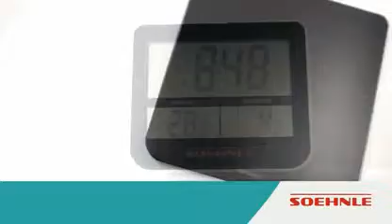Soehnle digitale Personenwaage Comfort Senso - DE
Die elegante Comfort Senso organisiert Ihren Morgen: Uhrzeit, aktuelle Innen- und Außentemperaturen -- auf dem übersichtlichen Funk­display haben Sie alles im Blick -- natürlich auch Ihr Gewicht.